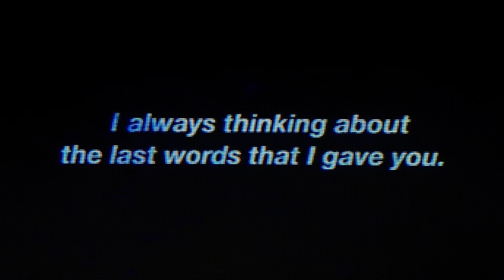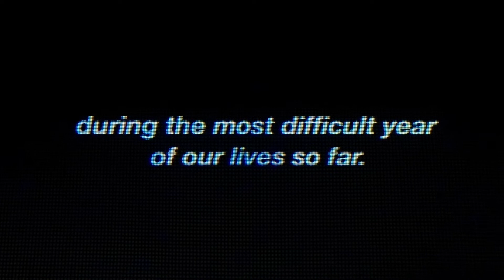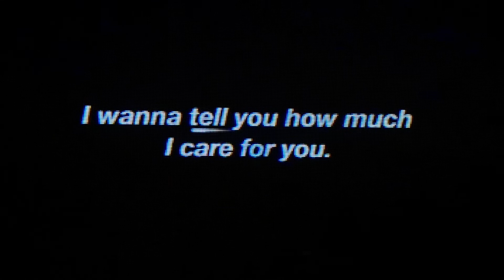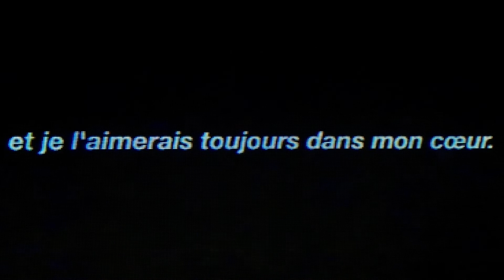LOS LEO - 1800-SEEYOUAGAIN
I bought a burner phone for people to anonymously send messages to someone they miss.